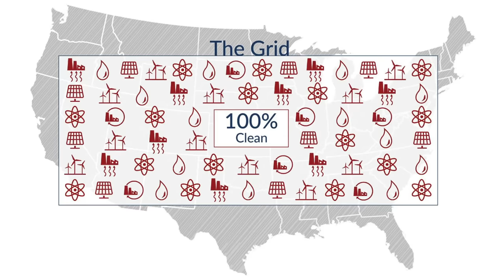Enough Red Tape – We Need To Say Yes to Clean Energy | Rich Powell | TED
Climate innovation leader Rich Powell dives into the bureaucracy, bottlenecks and not-in-my-backyard attitude preventing the US from achieving its green energy goals, warning that we need about 10,000 new clean energy projects to be built in the US this decade if we're to reach net zero by 2050. Learn more about what's needed to fight NIMBYism, get serious about the energy transition — and get out of our own way.

Follow TED!